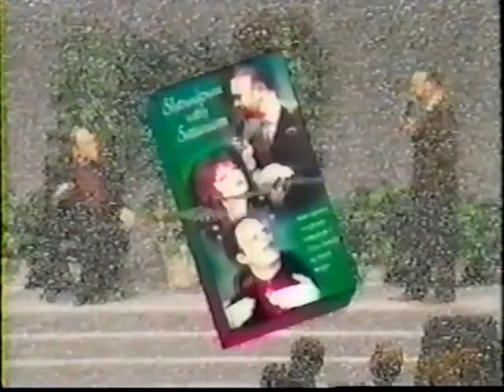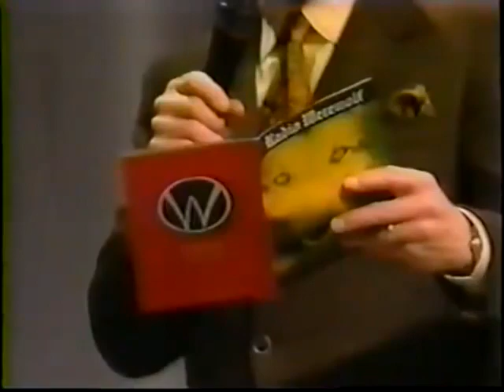Bob Larson Interviews Zeena and Nikolas Schreck 1997 (Islam Right Hand Path)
5:20 -- the part you are looking for
It was requested every day, here it is..